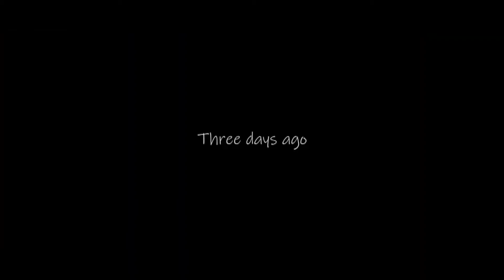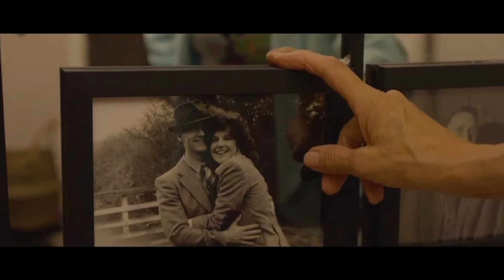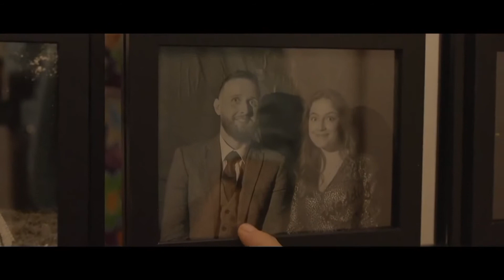The Last Love Letter (Short Film) ft. Gene Foad & Linda-Jean Barry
A short film written and directed by Yating Mei. Starring Gene Foad & Linda-Jean Barry.